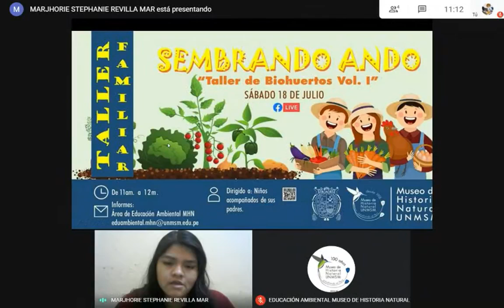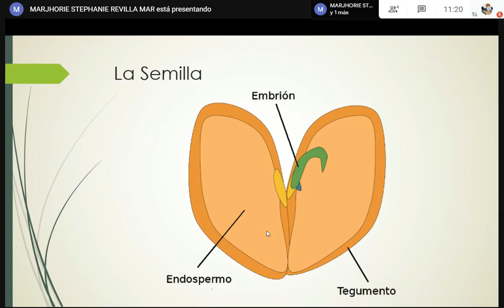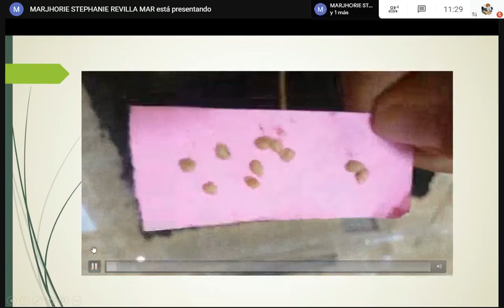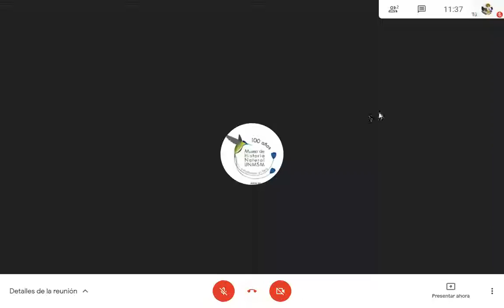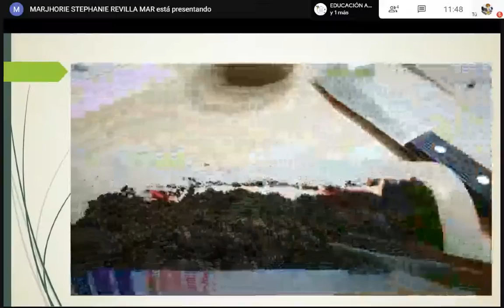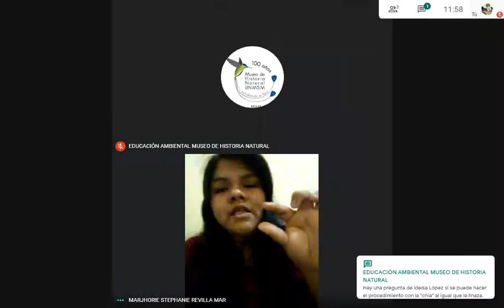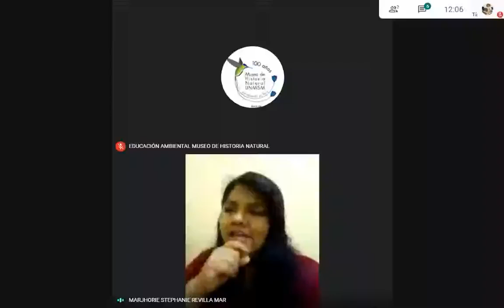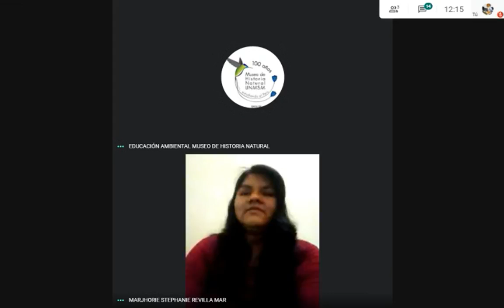Sembrando ando, Taller de Biohuertos